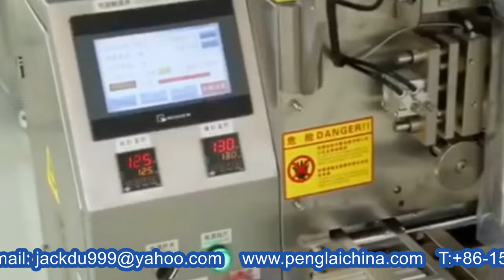4 scales tea granules weighing pyramid bags packing machine with/out outer plastic bags bagging set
Model YX-T80A 4 scales tea granules weighing pyramid bags packing machine with/out outer plastic bags bagging set designed and manufactured by our engineer team in cosmetic&food&pharma making and packaging machinery is widely used in the daily chemical industry like tea packaging bagging machine and such like.We as a famous manufacturer moreover can design and produce the packaging machine according to the special requirements from customers.
The machine is suitable for the dual bag packing of small grain-like materials, such as tea leafs, medicinal tea and healthy teas. Pack broken tea, herb tea, coffee and other similar products.
The line consists of two machines mainly: Pyramid Nylon bags tea packing machine; Outer plastic bags packaging machine;There is the delivery system to connect both and transfer the pyramid nylon bags to the outer plastic bags packing machine for processing the outer bags packaging.
Automatic adjustment of pouch size and filling range.
PLC Control system.
Technical parameters of model YX-T80A packing machine with inner nylon bags&outer plastic bags：
Product name    Pyramid tea bag packing machine/Inner & outer Tea bag Packaging Machine
Accuracy ±0.1g/bag
Feeding system 2/4 / 6 / 8 head electronic weigher
Material shape 10mm-2mm,stick or slice, irregular shape
Packing material Nylon, Non-woven mesh,PET, PLA
Width of the material 140 / 160 / 180mm
Bag size Pyramid: 50-80mm (each edge)
Flat bag: 40-80 (L) x 60-80 (W) mm
Inner and outer diameter of material
Inner : Φ76mm  Outer : ≤Φ300mm
Power supply Electricity: 220 V / 1.5 kW
Compressed air: ≥0.6Mpa Sealing method
Sealing and cutting by ultrasonic
Product name Outer Bag Packing Part
Capacity 30-55bags/min
Range Of Measurement
Customize according to product
Bag Size (Length):90-120mm   (Width):80-100mm
Sealing Form Three-side sealing / center sealing
Supply Voltage 220V, 50~60Hz
Packaging Materials    Plastic film, Paper, etc
Dimensions (L*W*H)
►1800*80*1550mm
►1000*750*1550mm
►1800*300*400mm
Function of tea packing machine model:
This machine can finish measuring, pulling, feeding, forming, date printing, cutting automatically
Adopts the stainless steel 201 for the machine's mainframe, and stainless steel 304 for the parts touching supplies
Fine packaging performance ,low noise ,clear sealing texture and strong sealing performance.
1.one-time packing for the inner and outer bag
2.The inner bag is made of filter cotton paper, which can be automatically packed with thread and tag.
3.The outer bag is composite paper.Photoelectric locating for the tag and outer bag, adjustment to the need of the content, length of inner bag and outer bag, and tag.
Our Factory since 1992 has been manufacturing the cosmetic&food making and packaging machinery.In these field we have the experience rich enough to solve the questions encountered by our customers from both home and abroad.For more information about various high quality machinery like Model YX-T80A 4 scales tea granules weighing pyramid bags packing machine with/out outer plastic bags bagging set,please email via or browse our